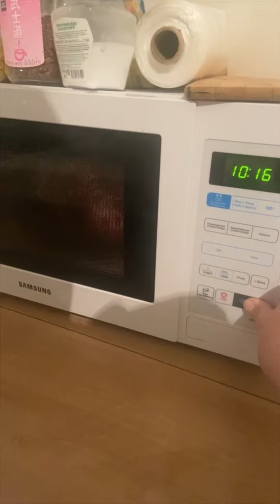Как думаете 🤔 что я собралась готовить ?